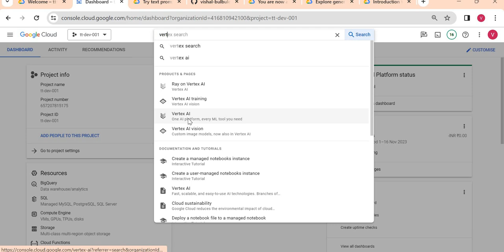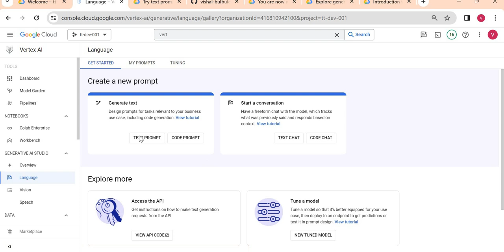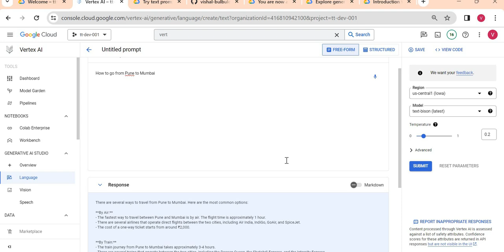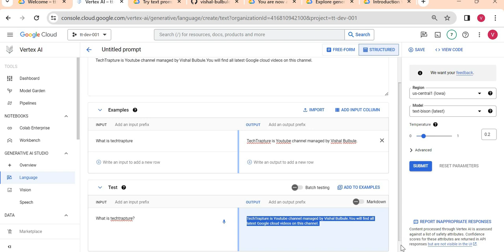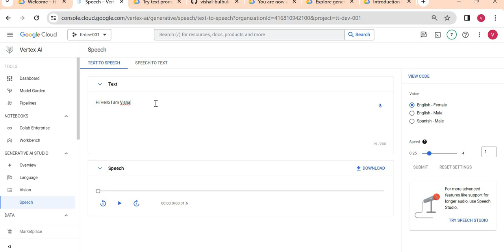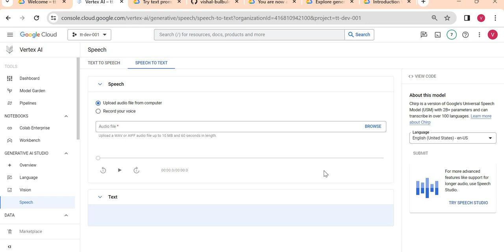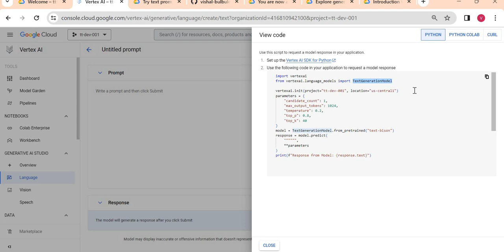Google Cloud's Generative AI Studio: Your Ultimate Guide to Building Generative AI Models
Drop me a line at , or schedule a meeting using the provided Google Cloud's Generative AI Studio: Your Ultimate Guide to Building Generative AI Models
Generative AI Studio is a powerful tool on Google Cloud's Vertex AI platform that lets you prototype and customize generative AI models for use in your applications. Think of it as a playground for experimenting with cutting-edge AI technology like text generation, image creation, and code completion, all within a user-friendly interface.